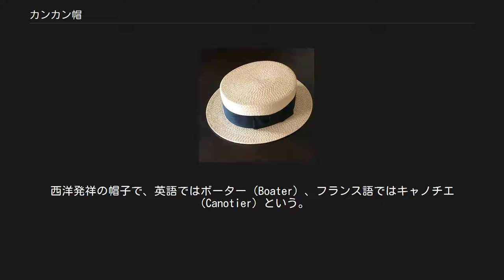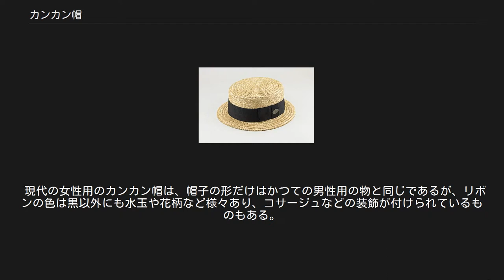カンカン帽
カンカン帽　田中帽子店より引用 カンカン帽（カンカンぼう）は、麦わら帽子の一種。
西洋発祥の帽子で、英語ではボーター（Boater）、フランス語ではキャノチエ（Canotier）という。
 水兵や船の漕ぎ手のために作られた男性用の帽子が発祥とされている。
海や川の水しぶきで帽子が柔らかくなって損傷するのを防ぐため、麦藁を平たくつぶして真田紐のように編んだ麦稈真田（ばっかんさなだ）などの素材をプレスで固く成型し、ニスや糊などで塗り固めることにより軽くて耐久性のある帽子となっている。
 天井とブリム（つば）が平らなのが特徴で、クラウン（帽子の山の部分）は円筒形である。
多くの場合ハットバンド（リボン状の帯）が付いており、黒が正式な色とされている。
類似する帽子にパナマハットがある。
 正装しカンカン帽をかぶる関東大震災復興院委員（1923年9月15日、左から渋沢栄一、伊東巳代治、加藤高明） 日本では明治の末から男性の間で流行りはじめ、大正に入ると洋装・和装問わずカンカン帽をかぶるスタイルが大流行し、昭和初期まで流行は続いた。
叩くと「カンカン」と音がするほど固い帽子であることからカンカン帽という俗称が定着した。
当時は「紳士たるもの外出時には帽子を着用するものだ」というのが常識であったため成人男性の帽子着用率は非常に高く、特にカンカン帽の人気は高かった。
職場においても、夏場の正装として受け入れられていたようである。
 50銭から2円ぐらいまであり（昭和初期ごろ）、安いものは太くて黄色い麦わら製、高いものは細くて真っ白な麦わらが細かく硬く編んであって、一目で値段がわかった。
 大体ひと夏で使い捨てするものだったらしい。
 2010年代に入ってから、若い女性の間でも流行しはじめる。
主に夏季に、ワンピースとサンダルなどと合わせてコーディネートされることが多い。
 現代の女性用のカンカン帽は、帽子の形だけはかつての男性用の物と同じであるが、リボンの色は黒以外にも水玉や花柄など様々あり、コサージュなどの装飾が付けられているものもある。
 また、帽子全体に色がついていたり、素材も麦藁以外に安価なペーパー製や、綿でできたカンカン帽だと、帽子の部分に柄がある物も存在する。
 戦前のカンカン帽。
現在一般的な物とは編み方が異なる（四菱編み）。
 ^ 桑井いね著「おばあさんの知恵袋」より